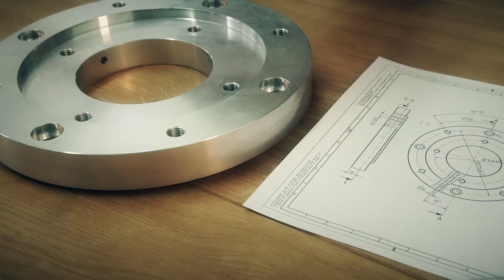Gutekunst Verbindungsteile GmbH | Company-Film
Gutekunst Verbindungsteile GmbH has been the number one specialist in standard and custom-made parts since it was founded in 1882.

The company is based in Zell unter Aichelberg in south-west Germany and can custom-manufacture products in virtually all materials, from simple to complex.

Gutekunst has locations in Germany and the Czech Republic and is distinguished by its state-of-the-art machinery and highly trained employees.

The company's extensive quality assurance system also guarantees customer satisfaction and perfect quality.

From comprehensive advice – including support during the design phase and on the choice of material – through to just-in-time delivery, you can always rely on the Gutekunst experts.

Gutekunst connection GmbH - The art of connection technology!